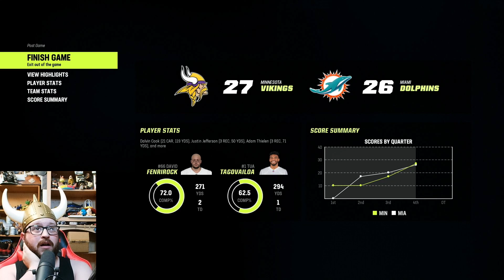Madden NFL 23 Face of the Franchise Ep. #7 - Will this Insane Game Save Our Season?!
Our First Season with the Vikings

Contact or Follow me in the following

Take Care,
Fenrirock